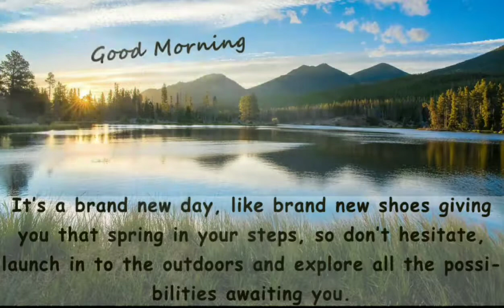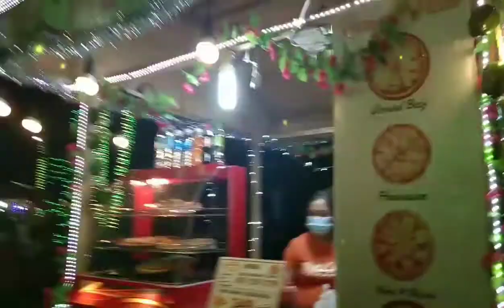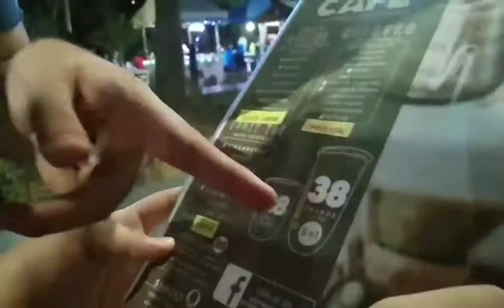Trip to Manila part 2/take over vlog ulet😑